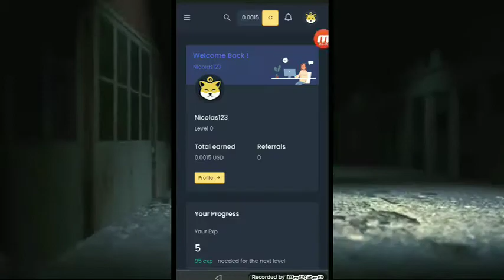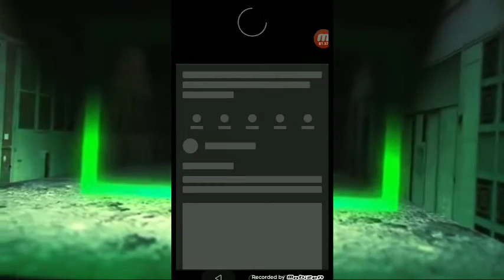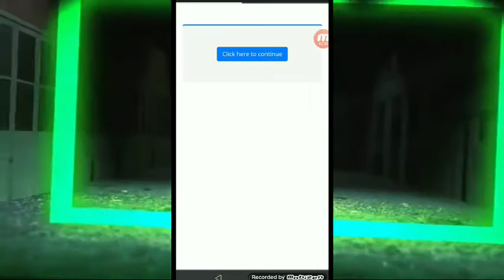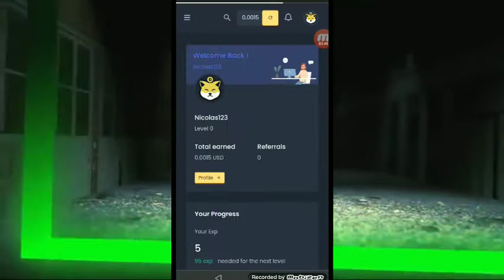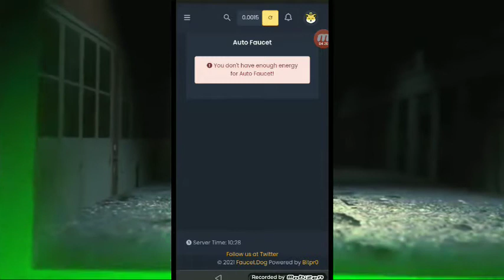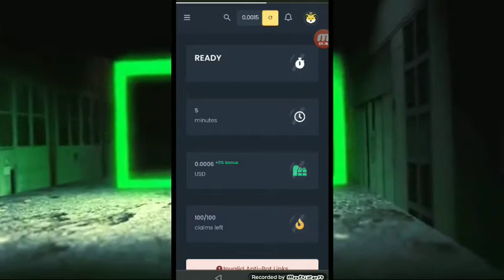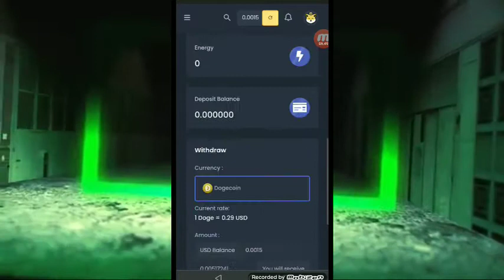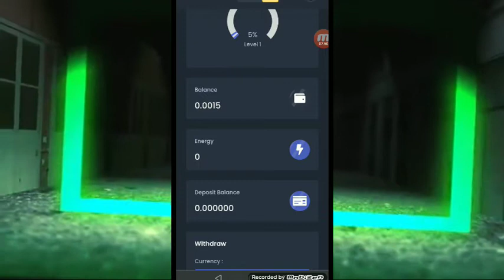Claim 120 doge coin every 5 min after non stop earning with out investment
The chinnel does not promote or encourage any illegal activity here is a quick view of website the review of teaser of all the images used in ths video belong to respected owner and not me I m not the owner of images shown in this video